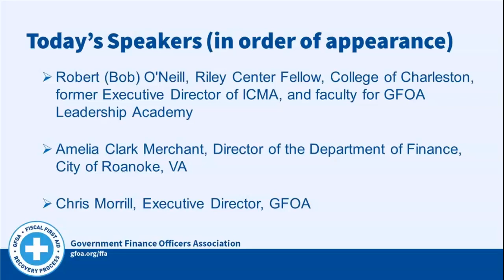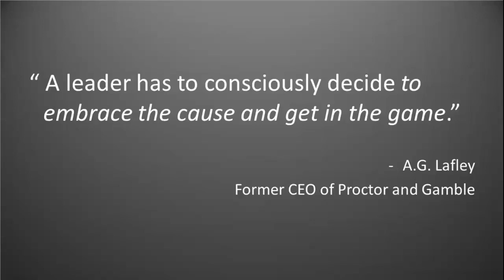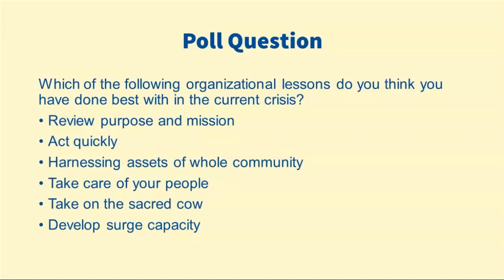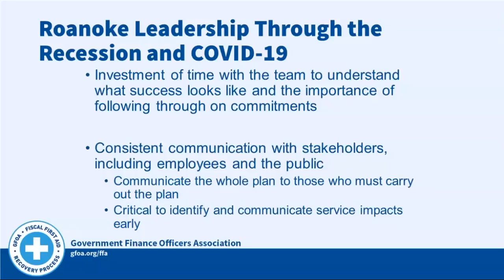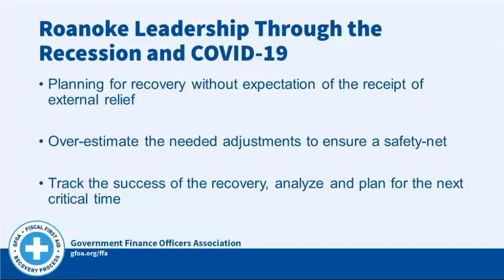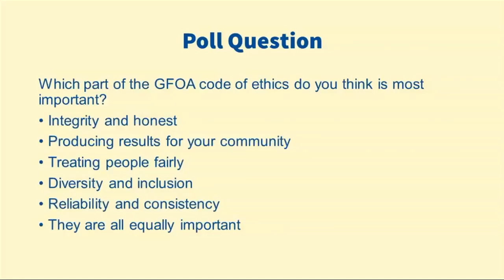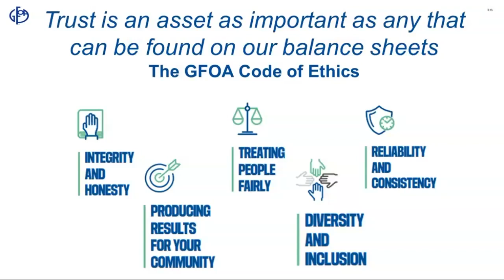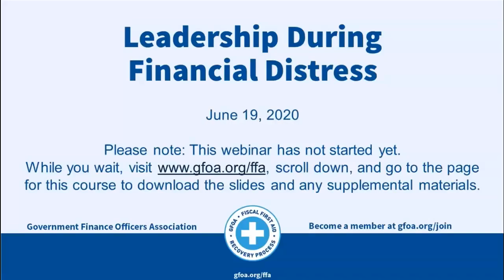Webinar: Leadership During Financial Distress